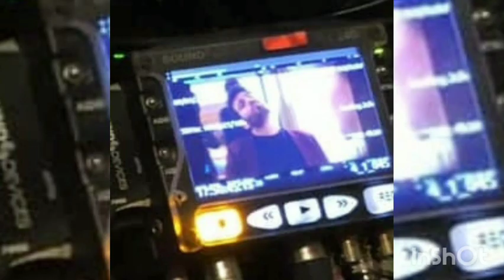Can Yamandan yeni Görüntüler geldi !!